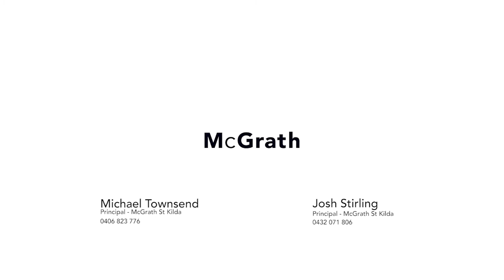16 Neptune Street, St Kilda